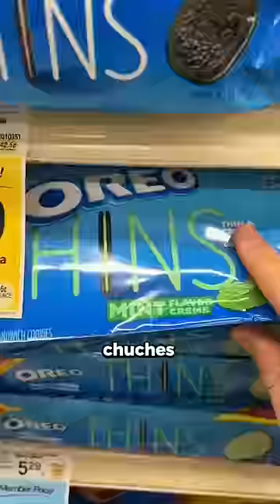Colando Comida en el Cine!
colamos comida en el cine :)